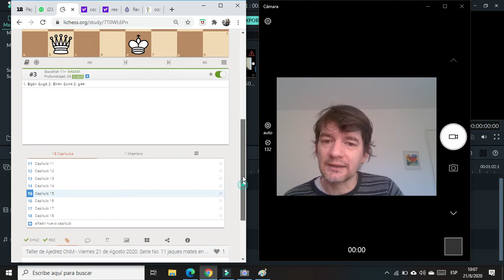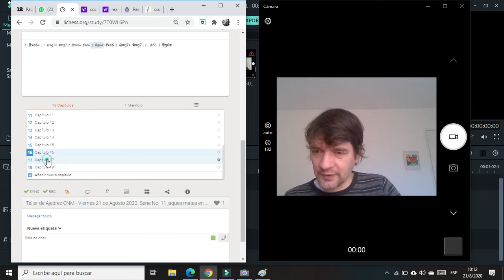Taller de Ajedrez Colegio Monserrat. Ejercicios de Mate en 3 movimientos. Serie No. 11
Universidad Nacional de Córdoba. Colegio Nacional de Monserrat.
Taller de Ajedrez "Prof. Hugo Condado"
Ejercicios de jaque mate en 3 movimientos. Serie No. 11.

Usted puede acceder a los ejercicios que se desarrollan en el video en el siguiente enlace...